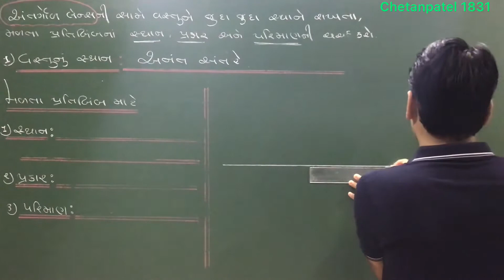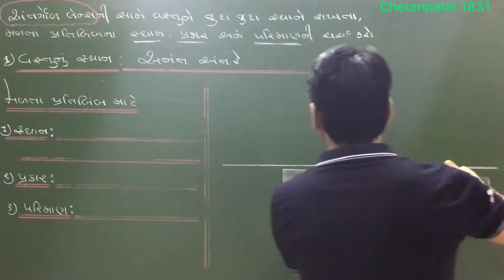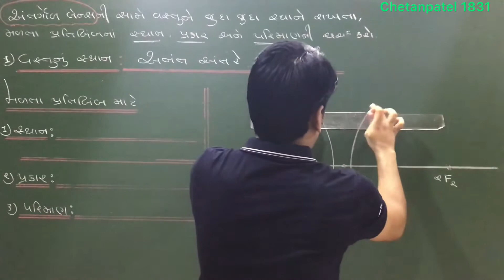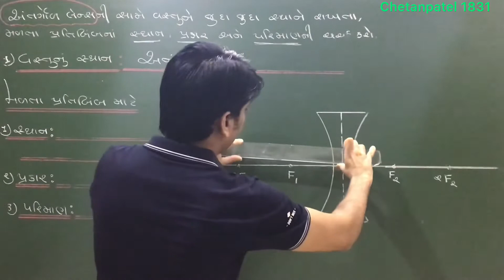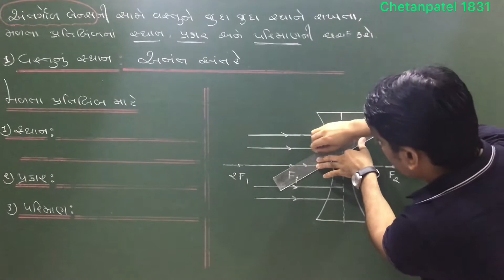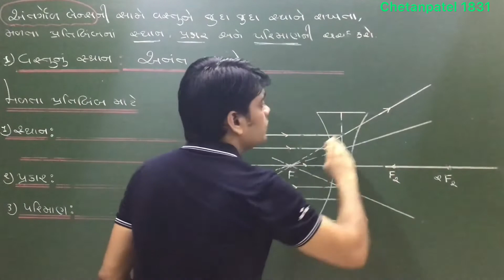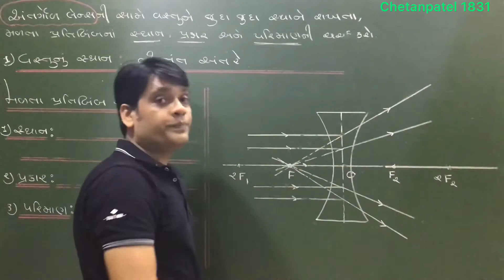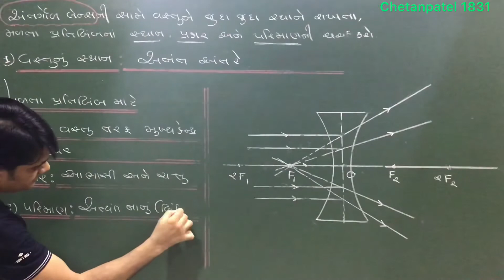10th Science chap 10 : અંતર્ગોળ લેન્સ વડે રચાતા પ્રતિબિંબ : 1 in Gujarati by Chetan Patel